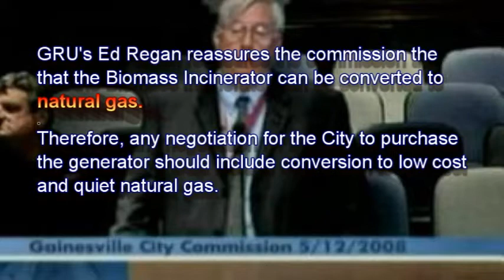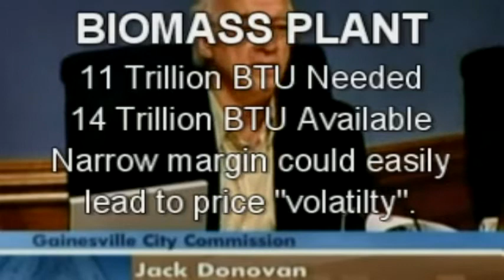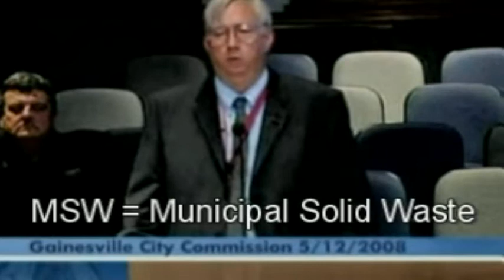GRU Broke Promise on Biomass Conversion to Natural Gas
The commission was promised by staff ( Ed Regan) the generator would burn natural gas if biomass was not available in sufficient quantities. The commission proceeded to vote IN FAVOR of GRU staff' recommendations based on incorrect information. The biomass generator WILL NOT burn natural gas as stated by GRU staff.